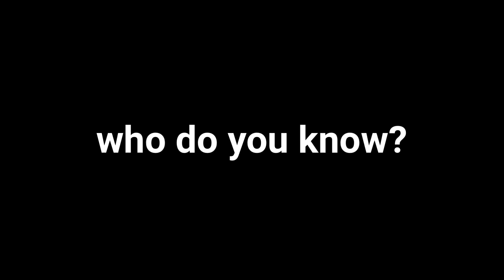Is your anxiety normal? And when does it become a disorder?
this is a live chat being hosting this coming Saturday, February 4th @ 10am PST! I'd love for you to attend!

Have you or someone you know ever struggled with mental health issues such as depression, anxiety, or trauma?

Are you currently taking medication or considering it for a mental health condition?

Are you interested in learning strategies for maintaining and promoting mental wellness?

This LIVE chat is not only for people who are currently struggling, but also for anyone who wants to learn more and gain insights on how to maintain and promote mental wellness. COMMENT AND LET ME KNOW IF YOU'D LIKE TO ATTEND! or jump on Saturday, Feb 4th @ 10am PST using this Zoom